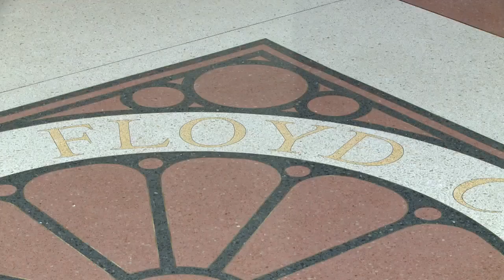Floyd County aunt sentenced in deadly child abuse case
Gladys Dickerson received the recommended sentence of 15 years for her role in the death of her two-year-old nephew, Watson Adkins.